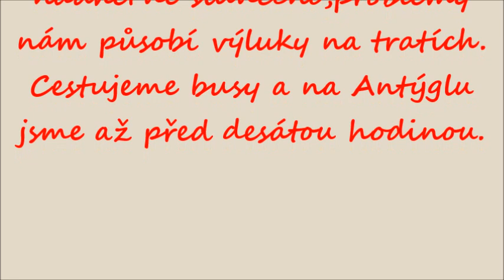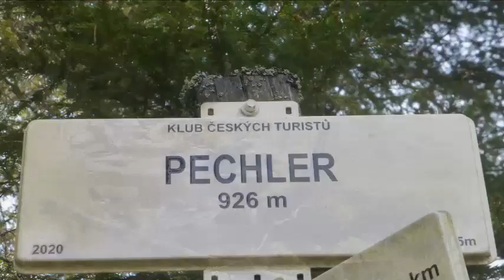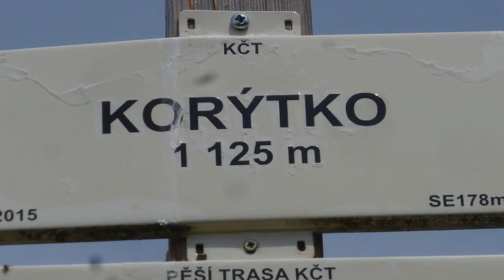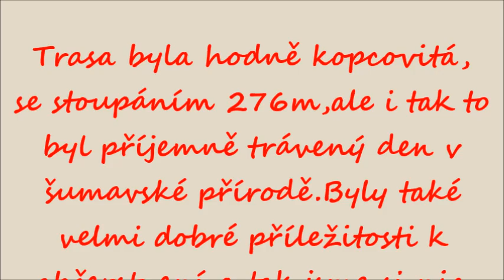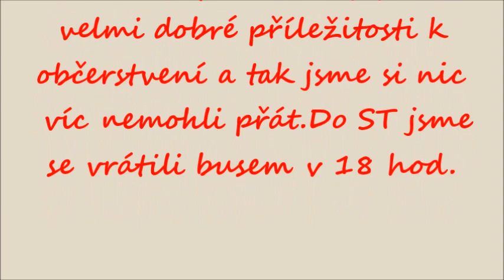Antýgl,Modrava přes Pechler a Filipovu Huť,1 6 2023